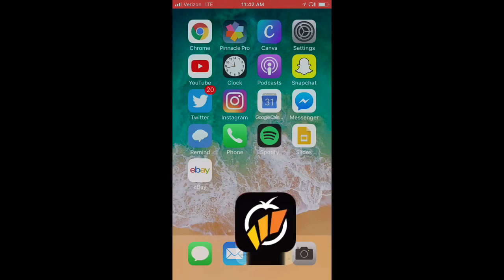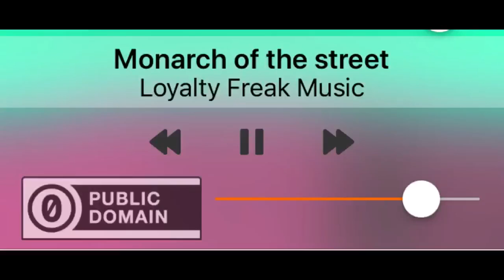Not So Grimm VLOG 151